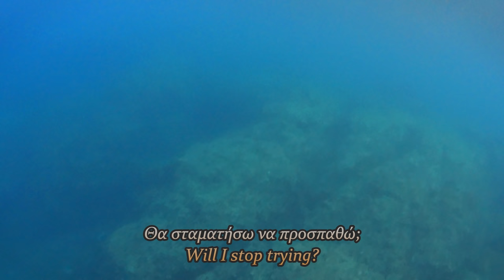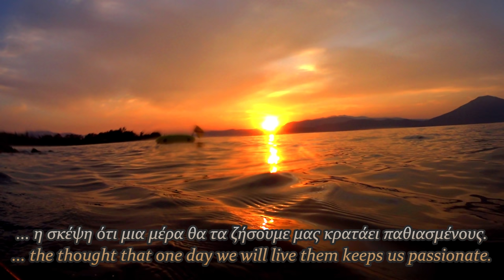Περιμένοντας την Μεγάλη Συναγρίδα - Waiting For The Big Dentex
~ Ο δρόμος για την σύλληψη της μεγάλης συναγρίδας είναι δύσκολος και μακρύς. Όπως θα διαπιστώσετε και στο βίντεο, δεν είμαι ειδικός στην σύλληψη της συναγρίδας. Ακόμη ψάχνω να βρώ τρόπους να την φέρω κοντά μου, να ακοκωδικοποιήσω την συμπεριφορά της, να την κερδίσω με την αξία μου και όχι απο τύχη...

~ Μετά απο 15 χρόνια ψαροντούφεκου, ομολογώ πως στο κυνήγι της συναγρίδας θεωρώ τον εαυτό μου αρχάριο. Μία απο τις απόπειρες μου για κυνήγι συναγρίδας είναι αυτό το επεισόδιο. Δείτε τι ακολούθησε στο βίντεο...

~ Trying to catch my first big dentex is a road long and difficult. As you will see in the video, I am not an expert on dentex hunting. I am still looking for ways to bring the fish close to me, to uncodifie its behavior, to catch a big one with my skills and not by luck ...

~ After 15 years of spearfishing, I must admit that i'm still an amateur on the dentex hunt. This episode is one of my attempts on dentex hunting. See what happened ...

🔱 O εξοπλισμός μου:
Στολή, Γάντια και καλτσάκια : Meister
Λεπίδες : Meister F1
Μάσκα μικρού όγκου : Aqualung Micromask
Αναπνευστήρας : Dario white
Ψαροντούφεκο : Hard Target Roller 102 (1,40x7mm βέργα/1x16mm λάστιχο)
Σημαδούρα : Xifias Sub
Κάμερα : Sony As50

🔱 My equipment :
Wetsuit, Gloves and Diving Booties : Meister
Fins : Meister F1
Diving Mask : Aqualung Micromask
Snorkel : Dario white
Speargun : Hard Target Roller 102 (1,40x7mm shaft/1x16mm rubber)
Buoy : Xifias Sub
Action Cam : Sony As50

 ➨ Μερικά πράγματα για μένα:
Γειά σε όλους, ονομάζομαι Γιάννης Αγαπητός, είμαι 35 ετών και κάνω ψαροντούφεκο από όταν ήμουν περίπου 20. Αγαπώ την θάλασσα και το ψαροντούφεκο. Επίσης μου αρέσει να επεξεργάζομαι και να ανεβάζω τα βίντεο μου στο YouTube, ελπίζοντας πως έτσι θα μπορέσω να μοιραστώ τις εμπειρίες μου μαζί σας! Σας ευχαριστώ όλους για την στήριξη!

 ➨ About me (bio):
Hi everyone, my name is Giannis (it is pronounced Yiannis) Agapitos, i'm 35 years old and i'm doing spearfishing since i was about 20. I love spearfishing and freediving and I also like the process of editing and uploading my videos in YouTube, hoping that with this way i could share my experiences with all of you! Thank you all for the support!